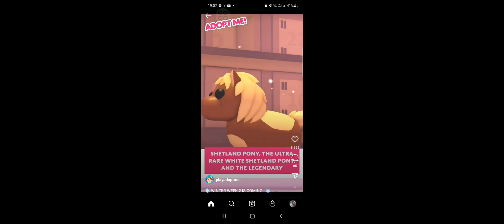playing mini games and oppening door 7 on the calender gamemas day 7